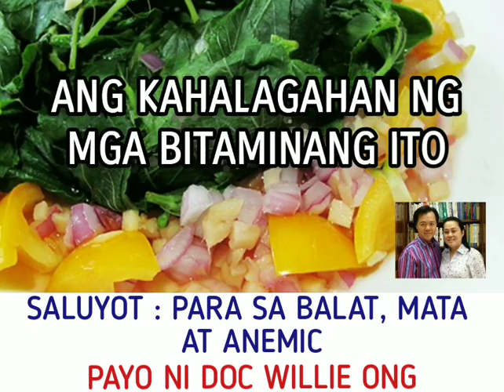Saluyot : Para sa Balat, Mata at Anemic - Tips ni Doc Willie Ong #29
Saluyot : Para sa Balat, Mata at Anemic
Alamin ang benepisyong dulot ng saluyot sayong katawan.